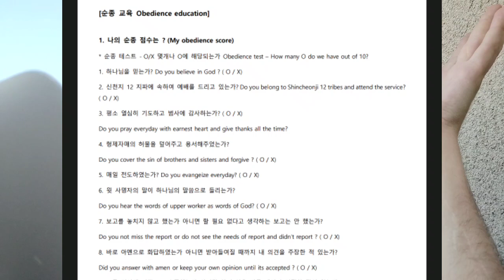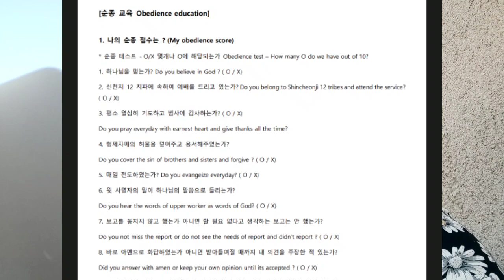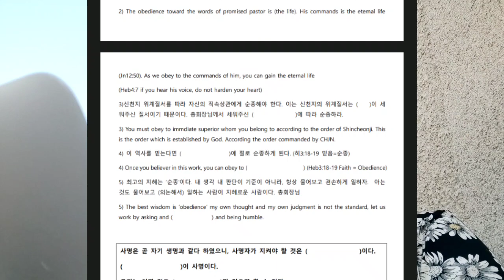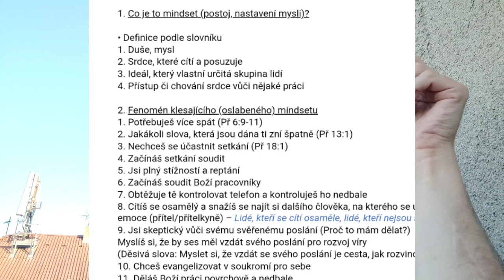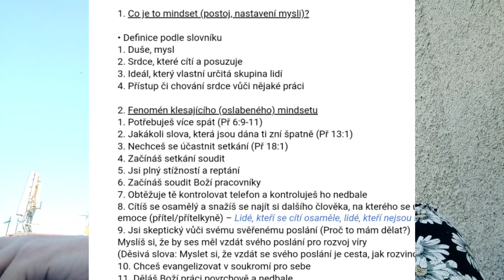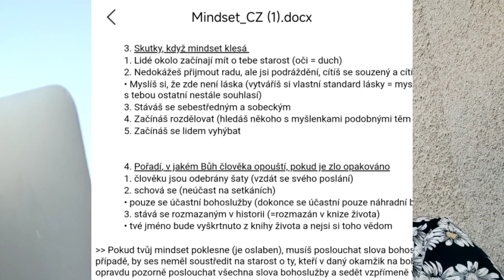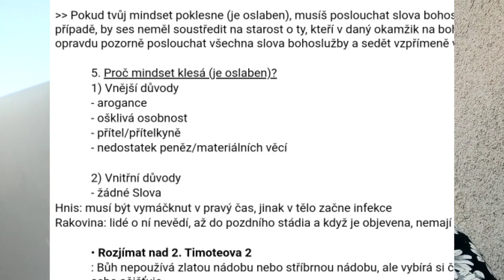Psychický teror v Šinčchondži (uniklé nahrávky a materiály)